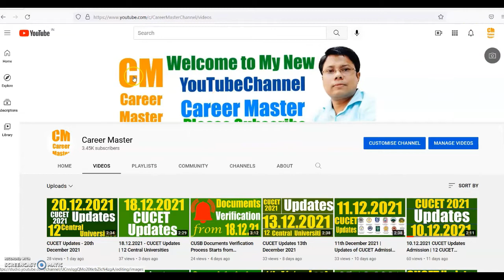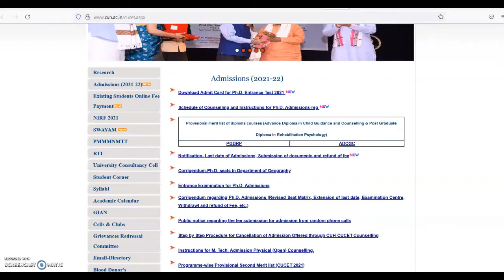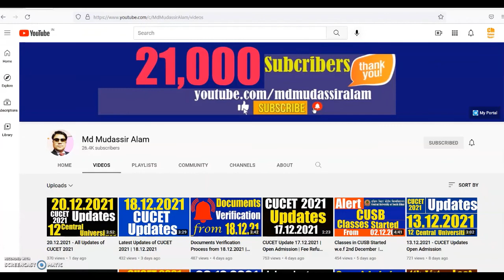22nd December 2021 - CUCET All Updates